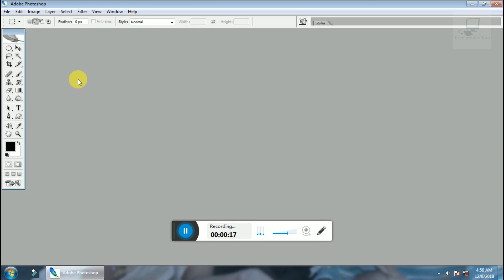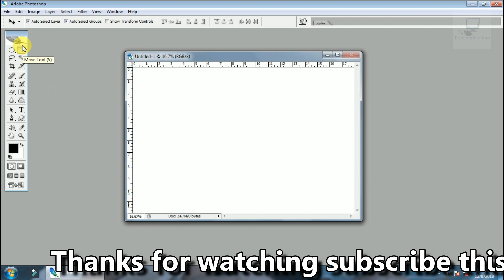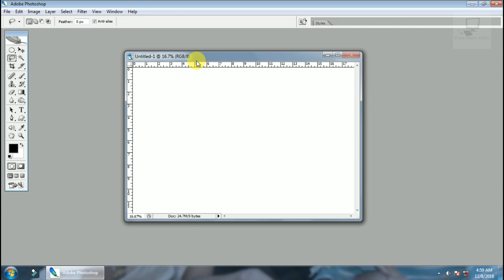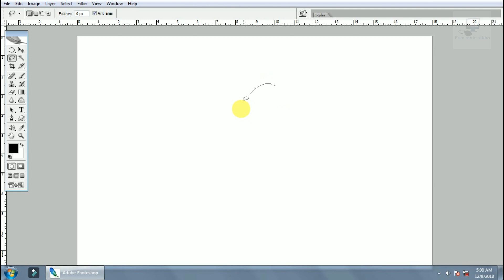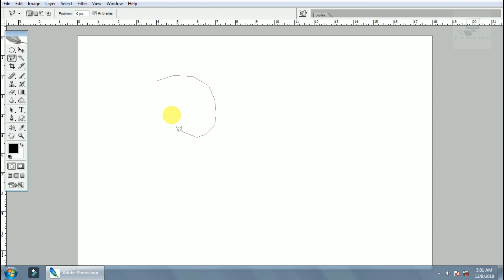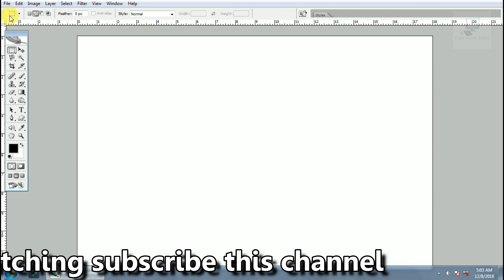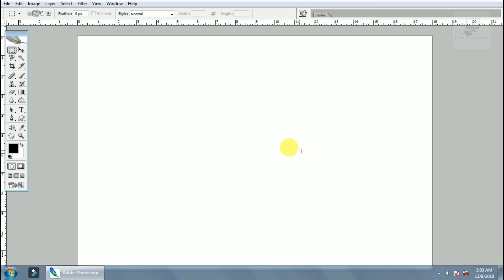Photoshop tools in Hindi video...by.free main sikho